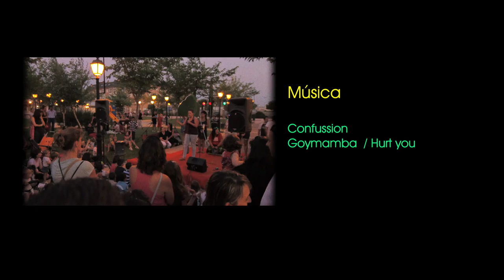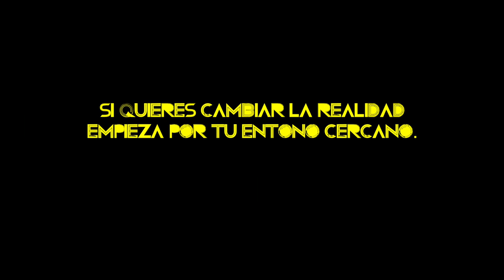DOCUMENTAL "DIEZ AÑOS DISPARANDO EL CAÑO ON"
Cumplimos diez años, pasaron rápido y echamos la vista atrás con cariño pero también con la ilusión por las alegrías que están por venir.